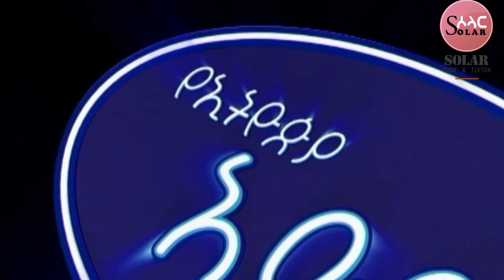Ethiopian Music ፈታ የሚልበት ታለን በሶላር ቱይብ ከተመቸዌት ሰብስክሪይብ አድሩጉን funny comedy talent #2024